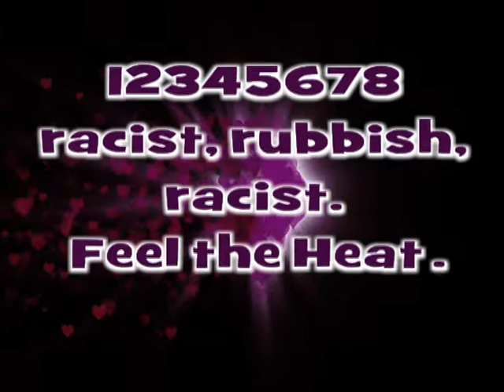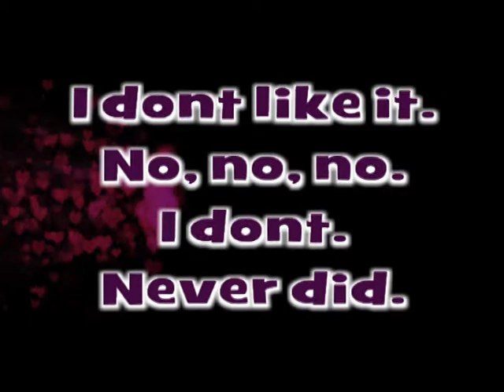I Don't Like It Part 1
For my friends in Anthropology.